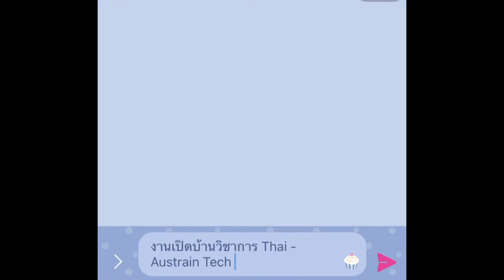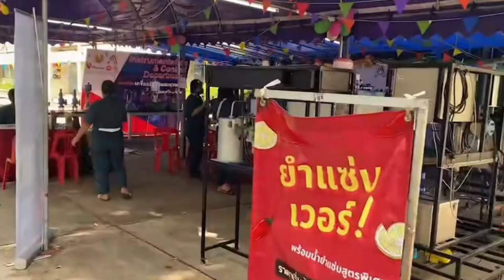งานเปิดบ้านวิชาการ Thai - Austrain Tech 2022 OPEN HOUSE TATC